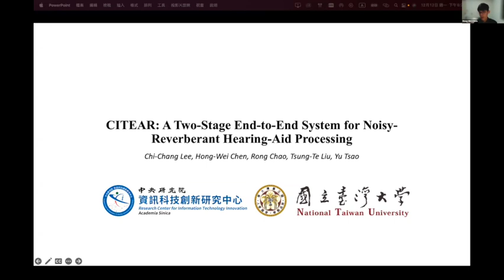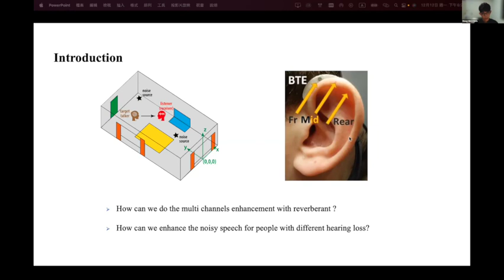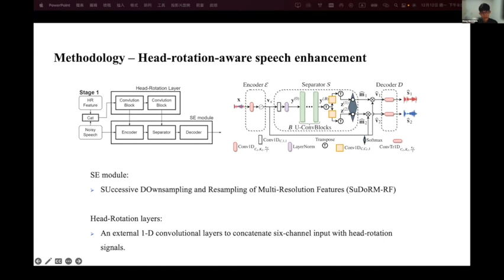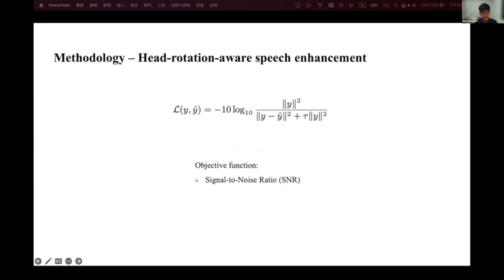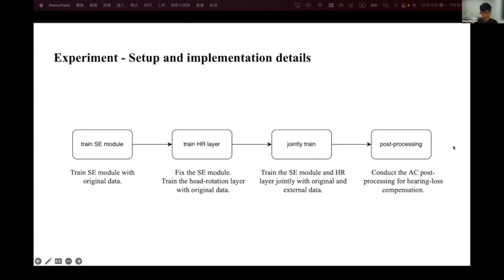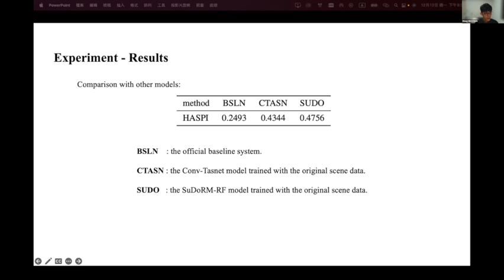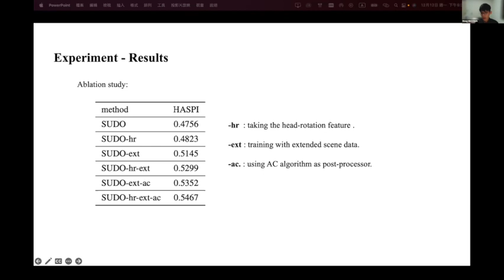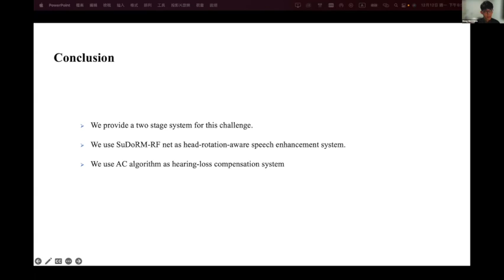Clarity2022 CEC2 Session 1 3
CITEAR: A Two-Stage End-to-End System for Noisy-Reverberant Hearing-Aid Processing;